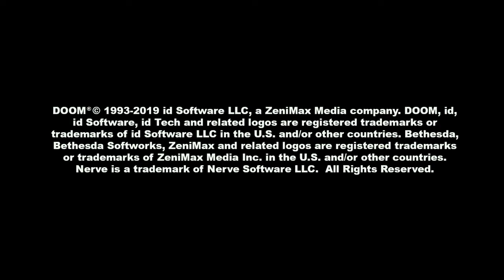James & Friends Look-At: DOOM Classic (Switch)